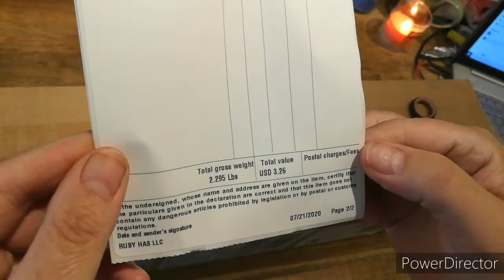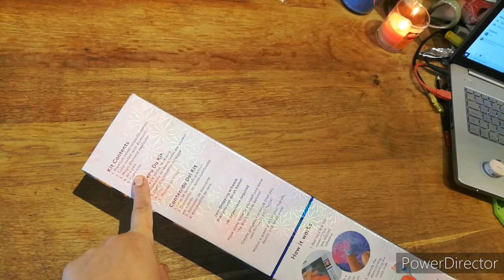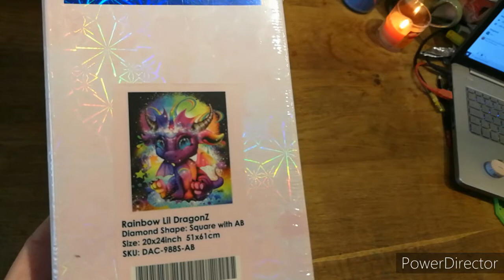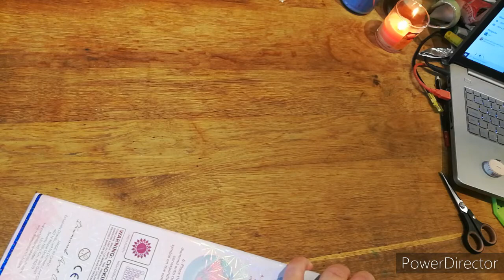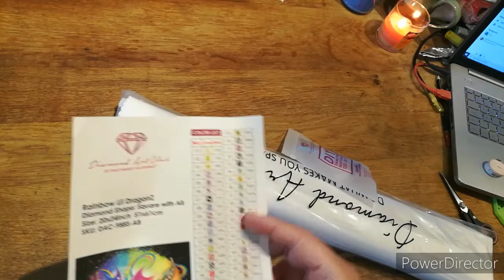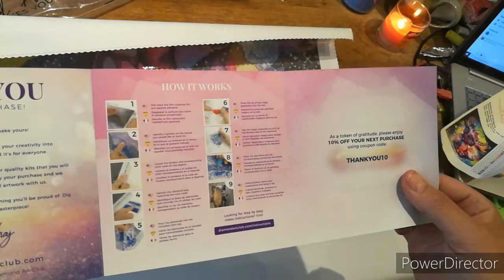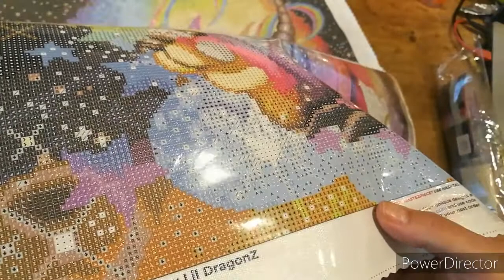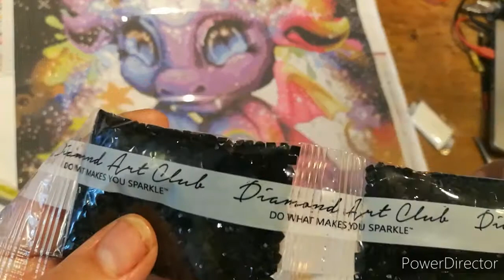Diamond Art Club unboxing - Rainbow lil Dragonz- YES YES YES